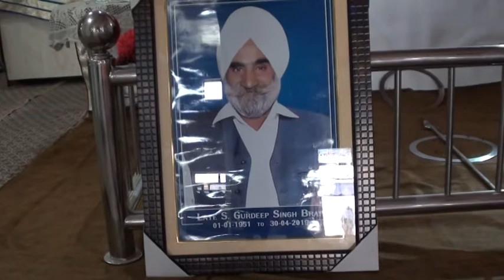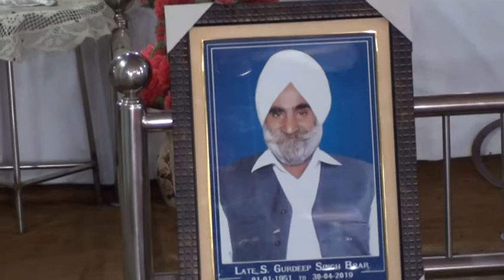Antim Ardas S. Gurdeep Singh Brar Ghudhiana FARIDKOT#